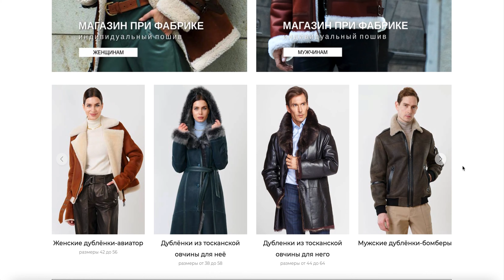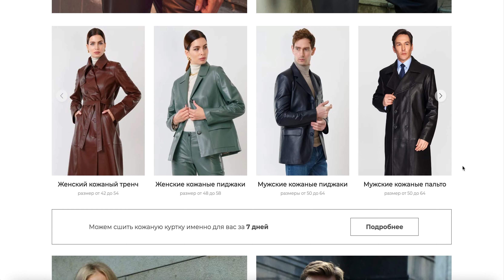Магазин кожи и меха «Primo Vello» в Москве